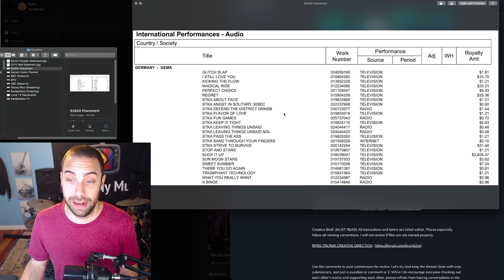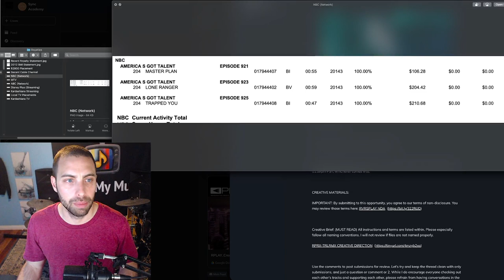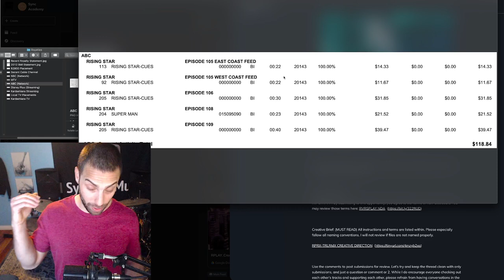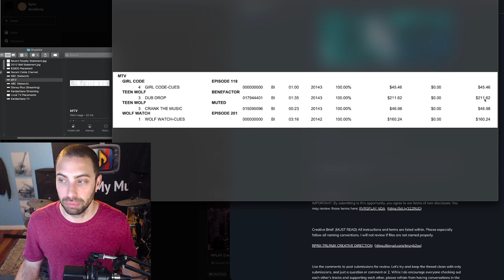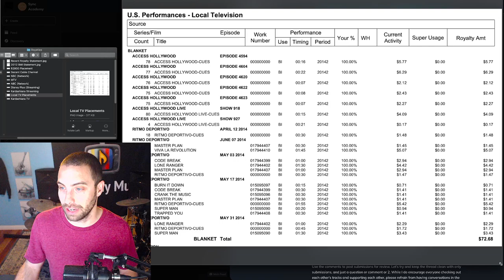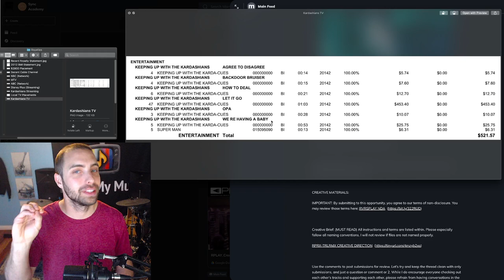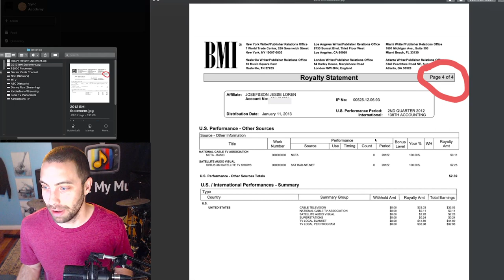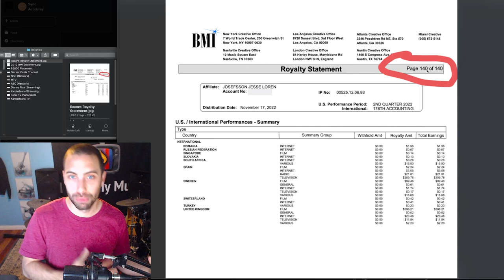How Much TV Royalties Pay For Sync Placements